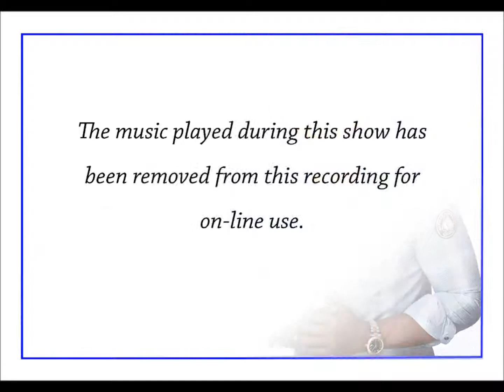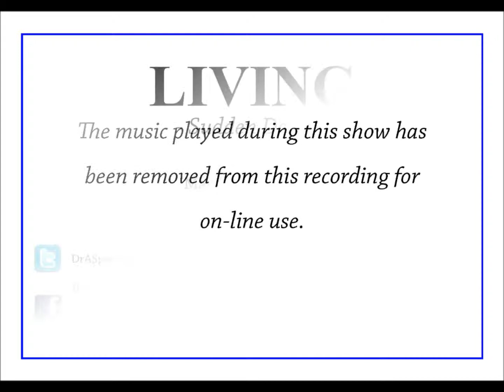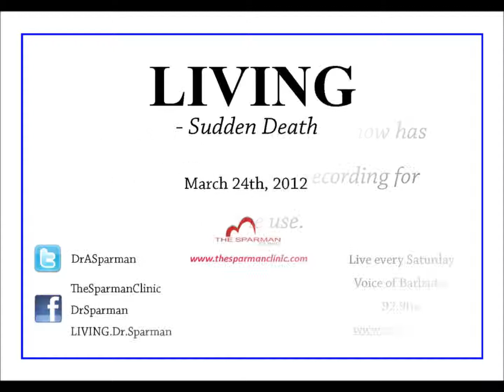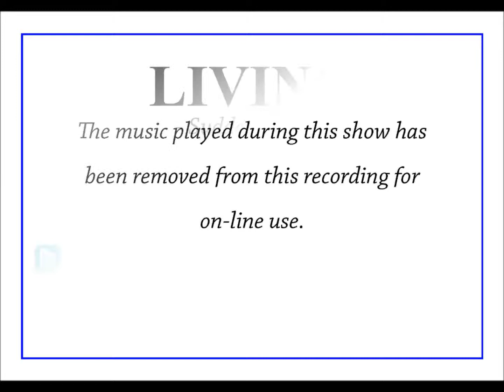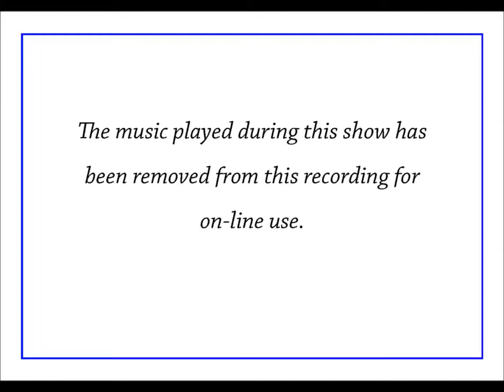LIVING - Sudden Death (Part 1)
This week on LIVING Dr Sparman addresses the delicate topic of Sudden Death with his usual flare, providing listeners with information about how sudden death occurs as well as talking with callers.

LIVING airs live on VoB (Voice of Barbados) 92.9fm every Saturday from 9-9.30am.
(Show is aired in Barbados, W.I).